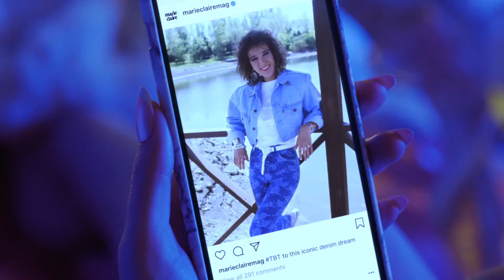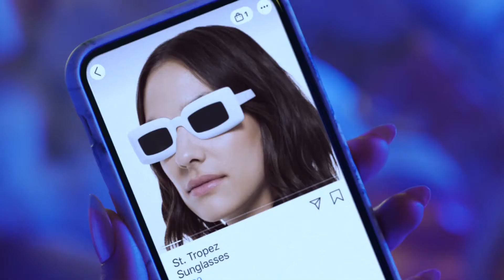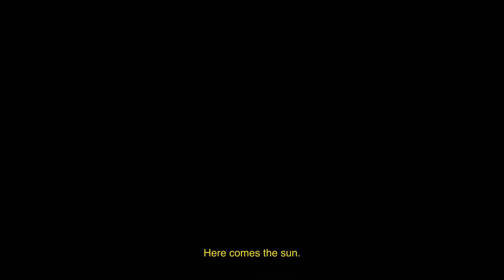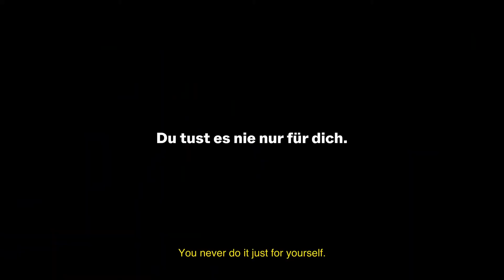MeltingSpot#45 : Instagram, McDonald’s, Nike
Instagram, McDonald’s, Nike… Stratégies sélectionne chaque semaine 5 campagnes tournées à l’international.